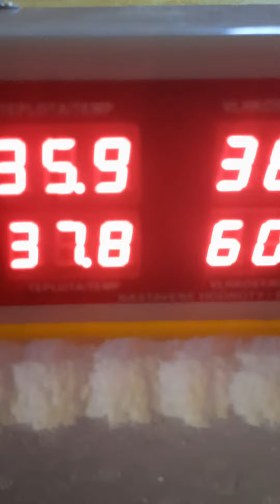Liahnutie kuriatka- silák odkopol škrupinu